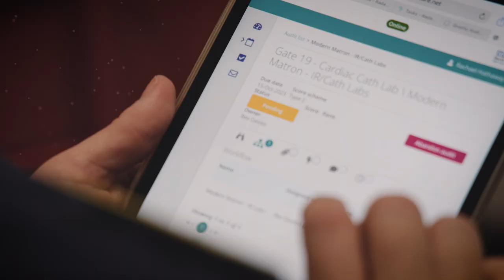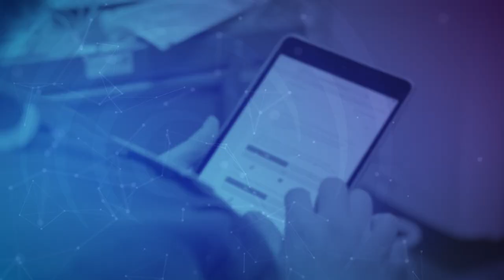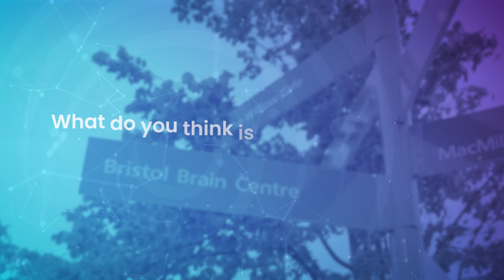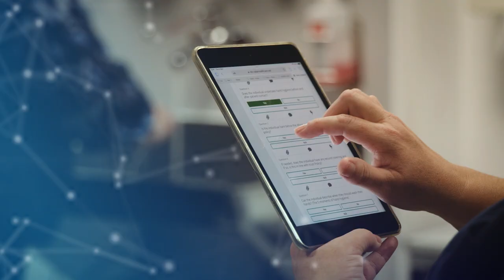Designing the Future of Audit Modules: Interview with Radar Healthcare's Mark Fewster & Ellie Jordan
In this exclusive interview, we sit down with Mark Fewster, CPO and Ellie Jordan, Product Owner at Radar Healthcare to discuss the idea and the design process behind the creation of a flexible audit module. They explore how it was driven by customer demand for greater adaptability in question configuration. They highlight the need to not just meet, but exceed market expectations. Also, listen as they detail their hands-on user-centered design process that includes everything from workshops and wish-list refining, through to iterations and final product testing.

They share their experience about product development and constant interaction with customers for feedback, issues, comments that help to improve further.

Listen till the end as they share their favourite parts about the audit platform.